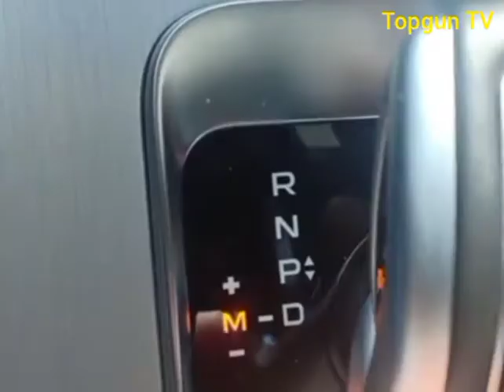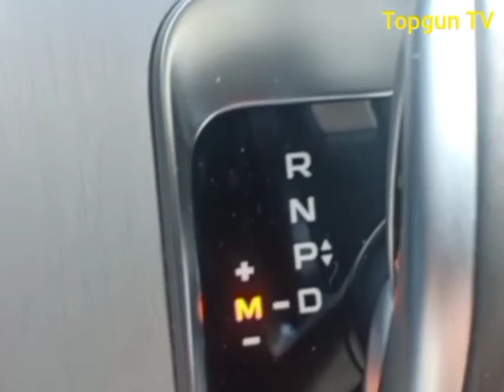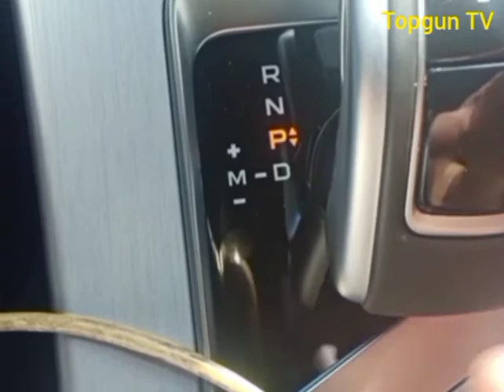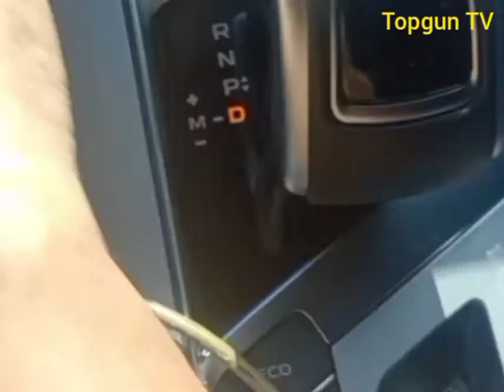GEELY COOLRAY REVIEW...